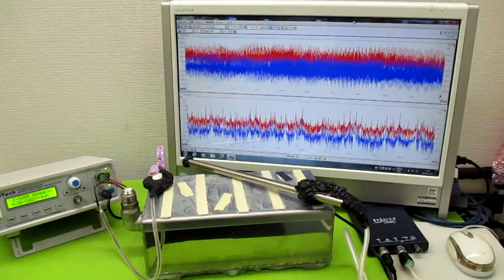新しい超音波制御技術 ultrasonic-labo